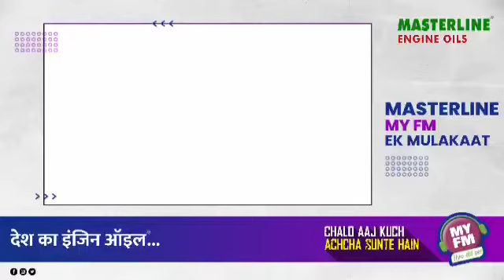मध्ये ऐका, मा. सतीश पाटील सर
Video from Masterline engine oils

मास्टरलाईन एक मुलाखत मध्ये ऐका, मंगळवेढ्यातील सुयोग ऑटोचे मा. सतीश पाटील सर  95 MYFM वर.
मंगळवेढा -Mangalwedha New English School, Mangalwedha